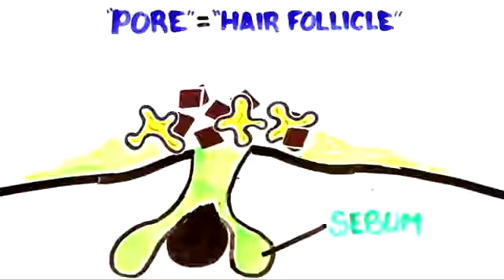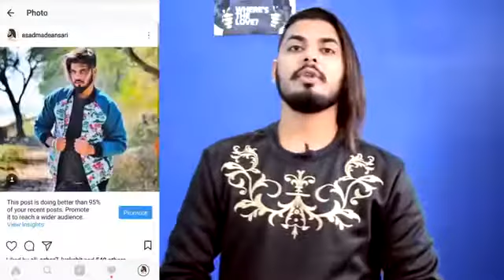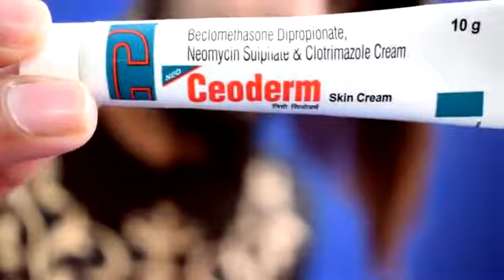Pimple face klean esy tips .in sandeep varma